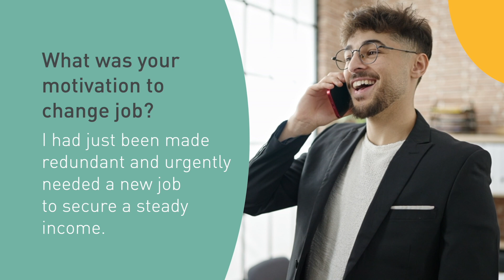Meet Pedro...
Meet Pedro, a Marketing Manager from Birmingham. Find out how Tate helped Pedro find the perfect position for him.